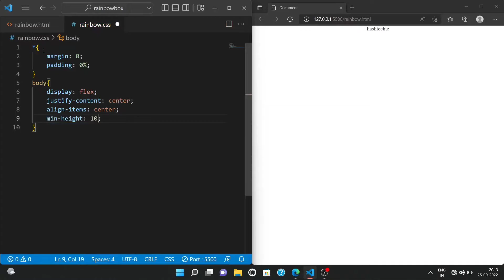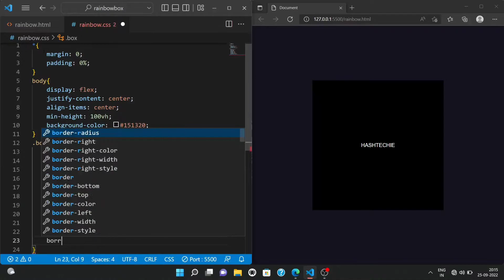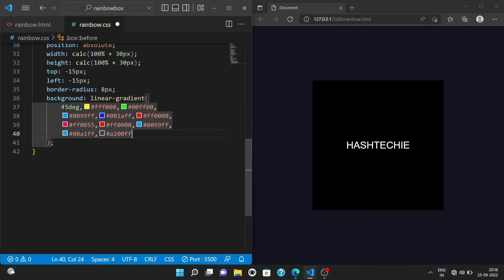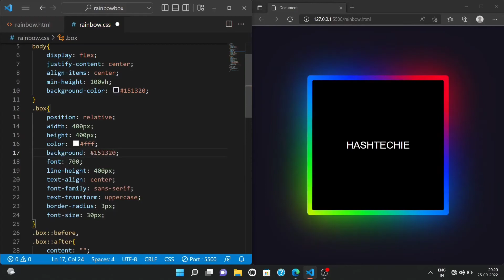Rainbow🌈 Border Animation Effects ||How to make a rainbow border by css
•how to make a Rainbow border Animations Effects by css •

How to make a rainbow border  by css | rainbow border made by css| how to make rainbow using css | moon | creative rainbow by css | create a rainbow by css|rainbow border Animations by using css|